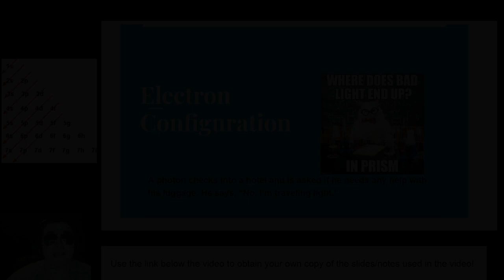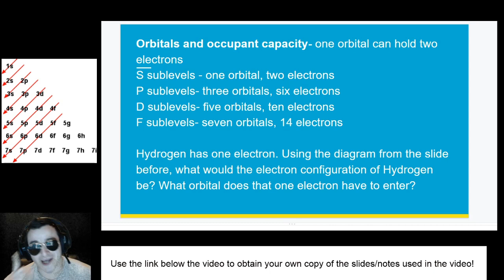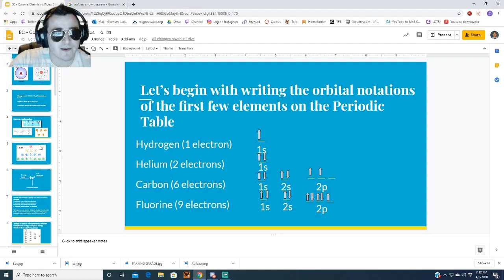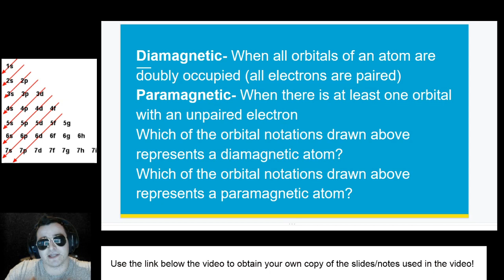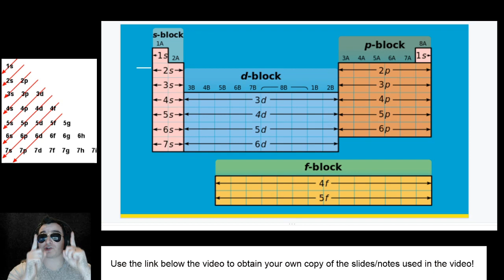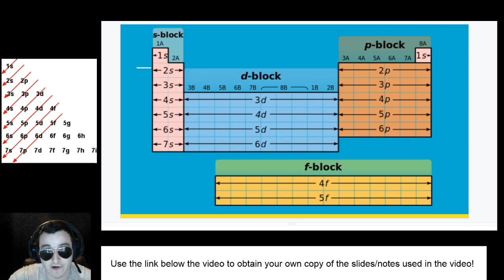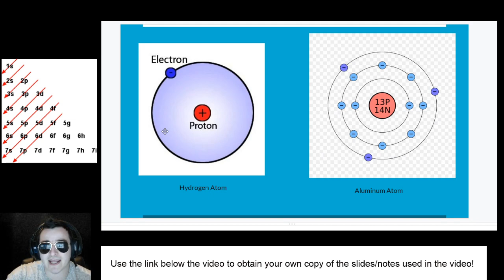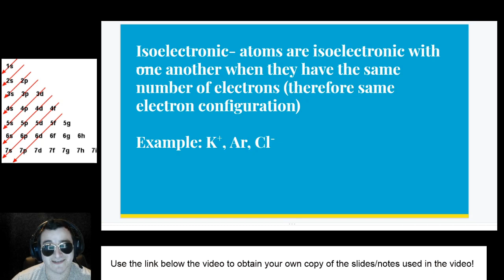Electron Configuration- Orbital Notation, Full Configuration, and Noble Gas Configuration!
Use these links to follow along with the notes and example problems in the video!

0:00 - Intro
1:20 - Atomic Structure Review
2:40 - EC Terminology and Sublevels
7:40 - Aufbau Principle
11:09 - Hund's Rule and Pauli Exclusion Principle
15:30 - Orbital Notation & Examples
24:45 - Electron Configuration & Examples
34:40 - Noble Gas Configuration & Examples
39:30 - Exceptions to EC/ 'Jumpers'
45:35 - Inner Transition Metals
49:17 - Lewis Dot Structures
54:16 - Isoelectronic